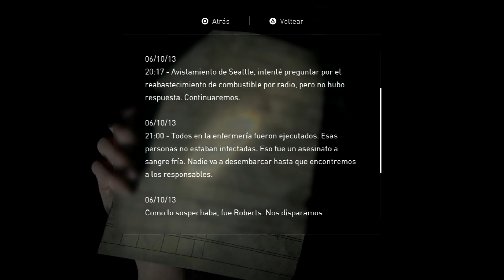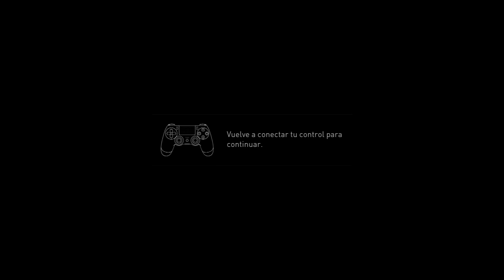The Last of Us Parte 2 - Capitulo 39 - El Barco de los infectados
Si les haya gustado este video suscríbanse y dejen su hermoso like para el próximo video tampoco no se les olvide compartirme a sus redes sociales por que mas adelante hare nuevas series y directos para mi canal y bueno gente aquí les dejo el link de mi pagina de Facebook Donde recibirán avisos y de otras cosas mas todos los dias subire videos excepto los domingos, bueno nos veremos en el próximo video.

¿Quien es AEROXY?
Soy alguien que le encanta hacer divertir a las personas y entretenerlas para que en la vida nunca olviden que es la felicidad, tambien me gustan los videojuegos y la pizza.